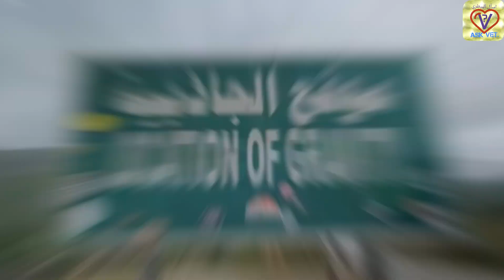صلالة أنغام مع الطبيعة خريف صلالة ألحان من السماء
قناة اسأل البيطري
ثقافيه علميه ترفيهيه وخاصة كل ما يساهم في الإرتقاء بالطب البيطري وتعليم وتبسيط المعلومة البيطرية بالإضافة للثقافة بصفة عامة والترفيه الغير مخل و تختص القناة بموضوعات عن:

شرح للمصطلحات الأساسية المتكررة دائما في مجال الطب بصفة عامة والطب البيطري وسنه أولى بيطري خاصة مما يوفر الجهد والوقت في البحث في القواميس ويساعد على سرعة فهم المنهج البيطري بصفه سريعة
وإنضم لمدونتي بيطري بيطري vet. vet